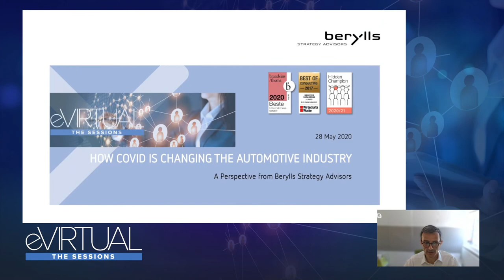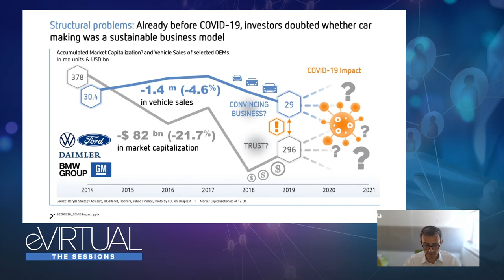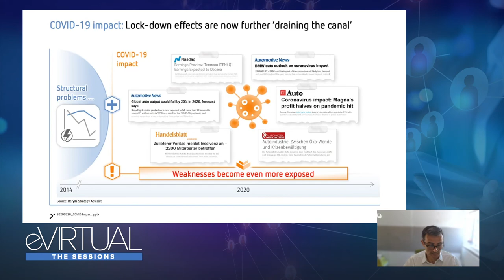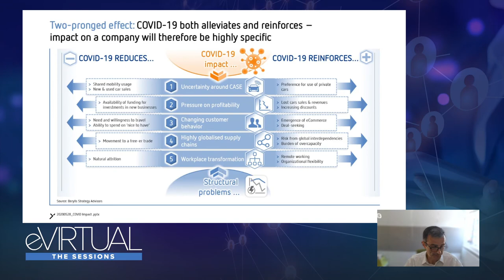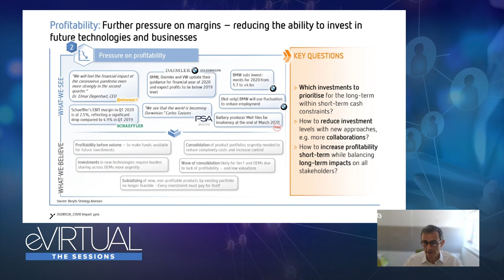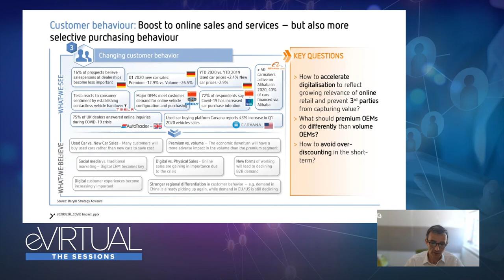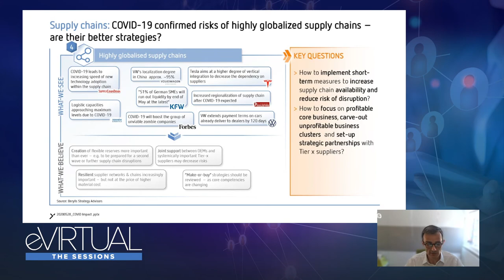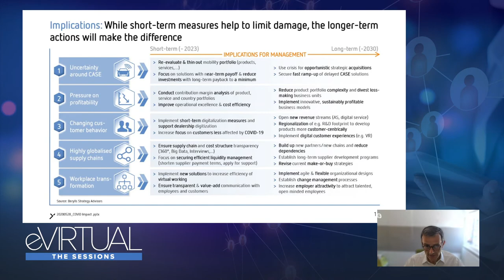How COVID-19 is Changing the Auto Industry and EV Market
Speakers: Arthur Kipferler, Partner, Berylls Strategy Advisors Ltd - Parham Antonio Vasaiely, Business Unit Director OEM Automated Driving, Aptiv

What is currently going on in the Industry, What are the trends after COVID-19? How will the automotive technology roadmap change due to COVID-19? What are the trends after COVID-19 and what can companies do to be more resilient in the future? Find out the answers to these questions and more.